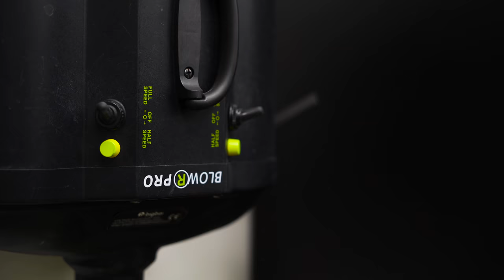Dirty Porsche Macan S Carwash - Exterior Auto Detailing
Time to get this Porsche Macan S cleaned up! Join me in this video as I walk you through my process of how I perform a full exterior maintenance wash. The video includes every step from deep cleaning the wheels, pre-washing the paintwork, a safe contact wash, towel/blow drying and adding a layer of protection.

🇪🇺  EU Viewers
Wheels & tires:

🇺🇸  USA Viewers
Wheels & tires:
Foam Sprayer
Wheel Cleaner (Brake Buster 5:1)
Wheel Woolies
Detail Factory Brushes
iK Multi TR1 Sprayer
Tire Brush
Wheel Bucket
Tire Dressing
Tire Dressing Applicator

Washing & drying:
Snow Foam
Foam Cannon
Kranzle Pressure Washer
Wash Bucket with Grit Guard
TRC Wash Mitt
TRC Drying Towel

Protection:
P&S Bead Maker
Spray Bottle